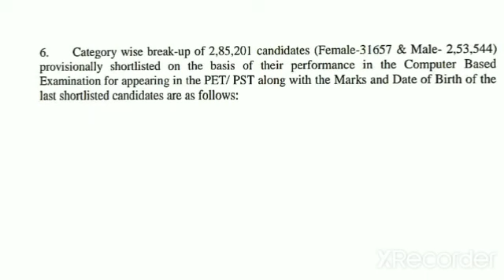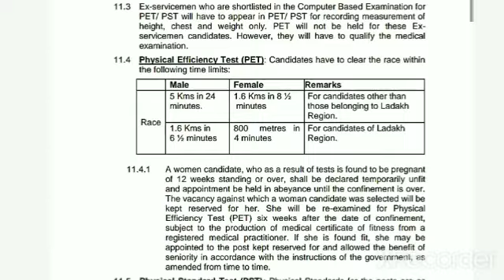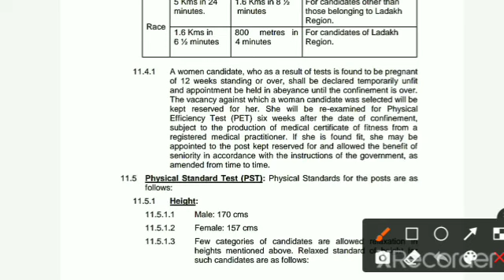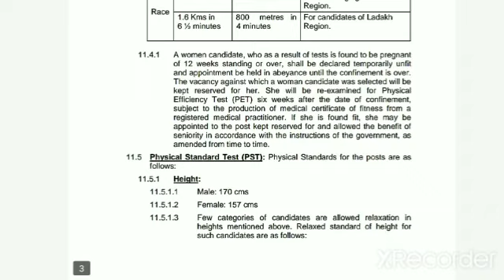ssc gd physical date 2022 ! ssc gd physical admit card 2022 ! ssc gd final cutoff 2022 !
.(your queries).
ssc gd physical mein kya kya hota hai,
ssc gd physical date,
ssc gd physical date 2022 kab aayega,
ssc gd physical admit card 2022 kab aayega,
ssc gd physical admit card 2022 kaise download Karen,
sc gd physical admit card kaise nikale,
ssc gd running,
ssc gd running test,
ssc gd running kitna karna hai,
ssc gd chest,
ssc gd running, chest, height,
ssc gd final cutoff 2022,
ssc gd final cutoff kitna jayega,
ssc gd Cut-off 2022 ,
ssc gd cutoff 2022 kitna jayega,
ssc gd cutoff kitna jane wala hai,
ssc gd ,
ssc gd constable letest update,
ssc gd letest update today,
ssc gd letest news,
ssc gd physical exam date 2022,
ssc gd ,
commando physical academy,
commando force academy,
ssc gd ,